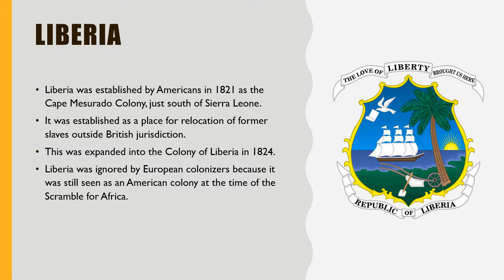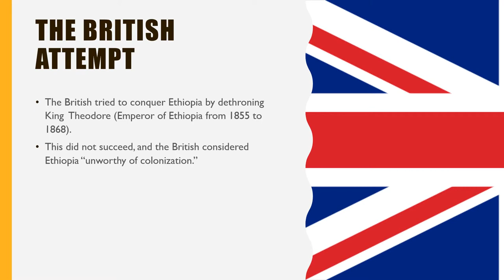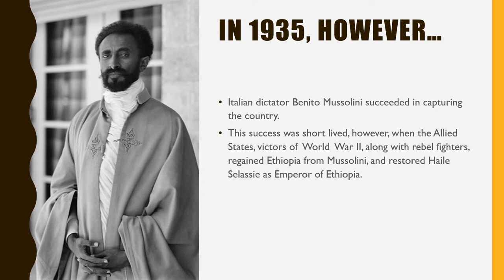How Liberia & Ethiopia Escaped Colonization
During the Scramble for Africa only two African nations managed to stay independent.  Dylan did the research and explains how Ethiopia and Liberia avoided the fate of the rest of Africa.

This video is loosely aligned with Georgia Standards of Excellence (GSE) SS7H1.